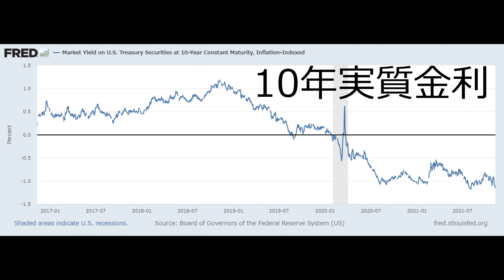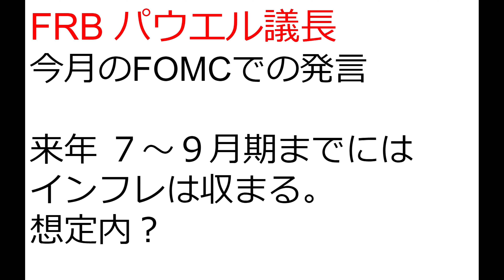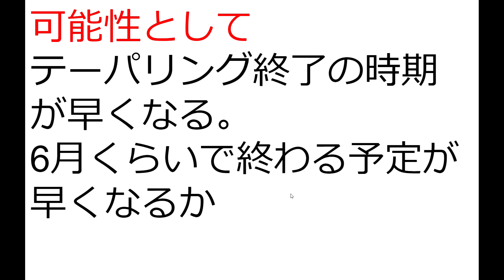インフレに大きく反応したゴールド